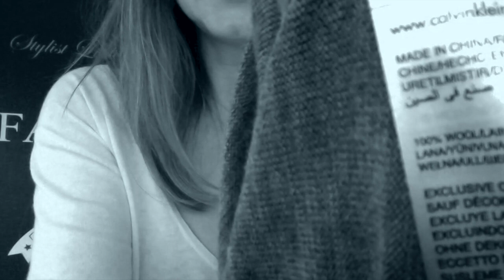СОВЕТЫ СТИЛИСТА. Базовый ДЖЕМПЕР в гардеробе. Образы с джемпером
Зачем нужен джемпер в гардеробе? Базовый ДЖЕМПЕР в гардеробе.

Какой цвет джемпера самый удачный и с чем его комбинировать? На эти вопросы я сделала для вас 5-минутный видео-ответ. Кратко и доступно, с тем, чтобы вы избежали неудачной покупки. Ведь правильно подобранный джемпер послужит вам годами!
Я начинаю цикл видео на тему: Мой базовый гардероб.

Моя основная идея - предоставить для вас базу, которая подойдет большинству женщин. Основные параметры: многофункциональная, и комфортная одежда. С тем, чтобы вы всегда выглядели шикарно. Одежда подойдет и для дома, и для выхода.

Хотите личную консультацию? Отправьте мне персональное сообщение.
Я делаю разбор гардероба по Скайпу.

Анимация: iSabrina

Что такое разбор гардероба по Скайпу?

Разбор гардероба рекомендуется проводить перед шоппингом, так многократно повышается вероятность покупки нужных вам вещей, которые идеально подходить вашему индивидуальному стилю. Я анализирую все имеющиеся у вас предметы гардероба. Параллельно мы вместе обсуждаем как эти предметы комбинировать друг с другом. Мы вместе решаем, какие вещи из гардероба стоит оставить и комбинировать с новыми вещами, а от каких вещей можно смело отказаться. Услуга по скайпу избавит вас от необходимости оплачивать дополнительно выезд стилиста на дом.

Цена услуги:

Консультация по скайпу происходит онлайн, первый час - 20 Евро и каждый последующий - 15 Евро. Консультация длится в среднем 2-3 часа, все зависит от размеров вашего гардероба и задачи стилиста. Задачу ставите вы, к примеру, 1. подобрать одежду для работы 2. самая выгодная одежда для интервью 3. несколько образов, которые будут выиграшны для свидания/ встречи с журналистами/ выход на красную дорожку. Или более сложная задача, к примеру анализ всех ваших имеющихся предметов одежды аксессуаров и создание яркого запоминающегося имиджа.

Путеводитель по видео: ★ ★ ★

ЛУЧШИЕ ВИДЕО О СТИЛЕ И КРАСОТЕ

Как меня найти в соц. сетях ★ ★ ★